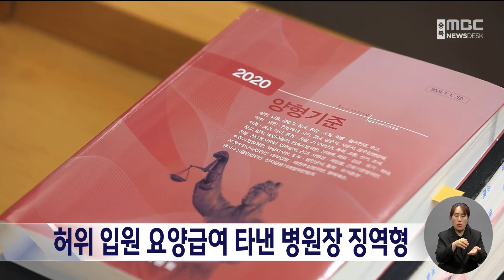허위 입원 요양급여 타낸 병원장 징역형ㅣMBC충북 뉴스ㅣ